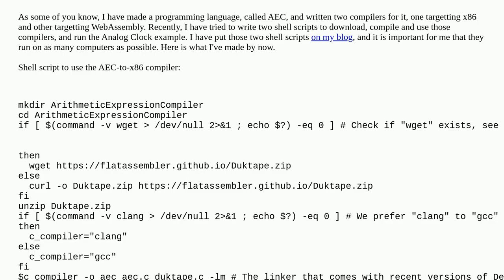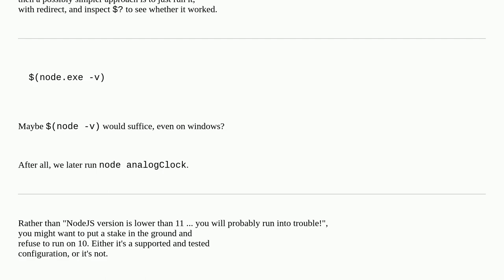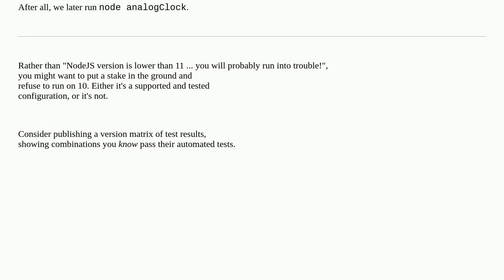Shell script to download, compile and run Analog Clock in AEC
A special thanks goes out to the community

  shell bash sh